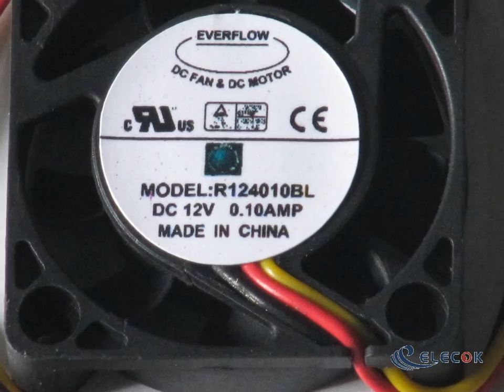R124010BL 12V 0.1A 3wires Cooling Fan